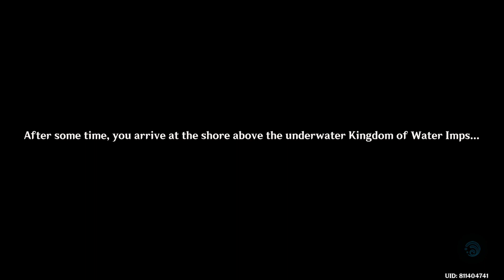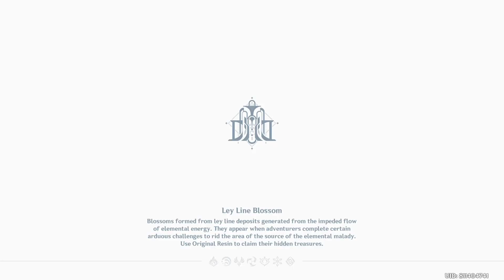Thelxie's Fantastic Adventures: Part II (Genshin Impact) 4.2 Event Freminet